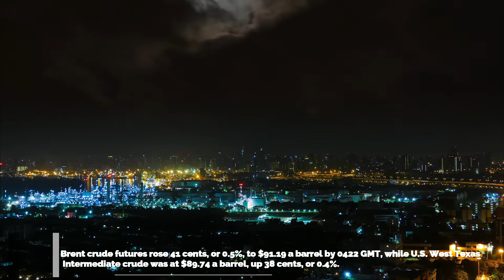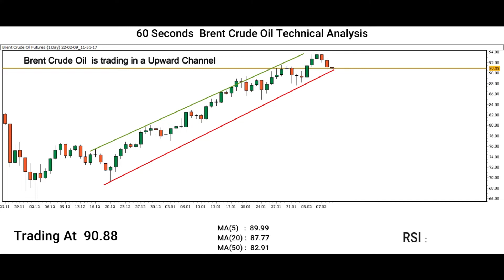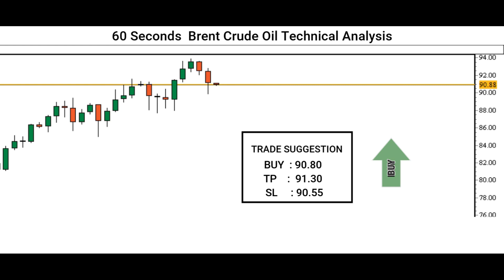[Brent Crude OIL Price] Technical Analysis & Market Updates By Capital Street FX - Feb 09, 2022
Here is our Brent Crude OIL Price forecast! Is the BRENT CRUDE OIL uptrend ending, or is there still more room for the Dollar to rise? Let’s find out.

Do you agree with this Brent Crude OIL analysis? Use the comments section and share how you’re trading this popular forex pair and what your BRENT CRUDE OIL outlook is!

Brent Crude OIL Market Updates :

● Oil prices climbed on Wednesday after two sessions of losses as industry data showed an unexpected drop in U.S. crude and fuel stocks, offsetting concerns of a possible rise in supplies from Iran.

● Brent crude futures rose 41 cents, or 0.5%, to $91.19 a barrel by 0422 GMT, while U.S. West Texas Intermediate crude was at $89.74 a barrel, up 38 cents, or 0.4%.

● U.S. crude, gasoline and distillate stocks fell last week, according to market sources citing American Petroleum Institute figures on Tuesday. Crude inventories fell 2 million barrels, according to API, versus analysts' expectations of a 400,000-barrel increase.